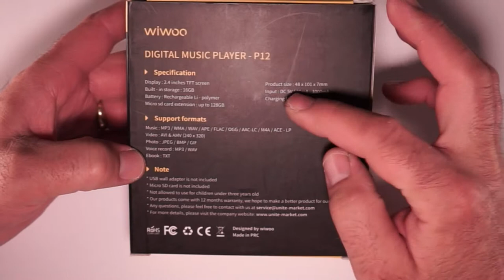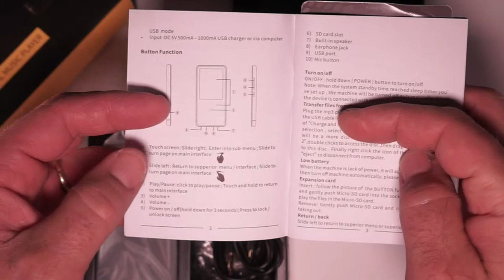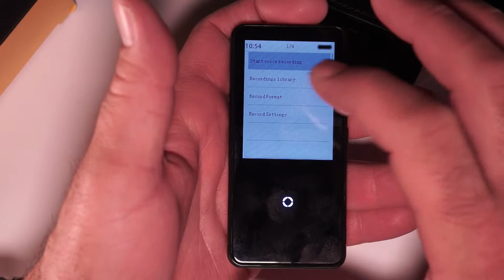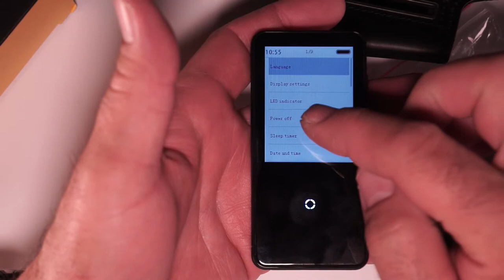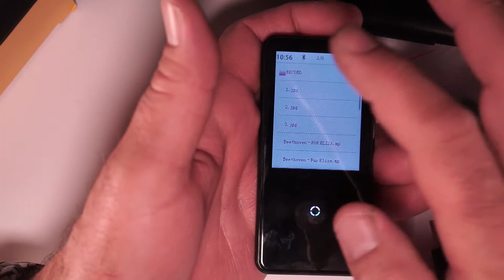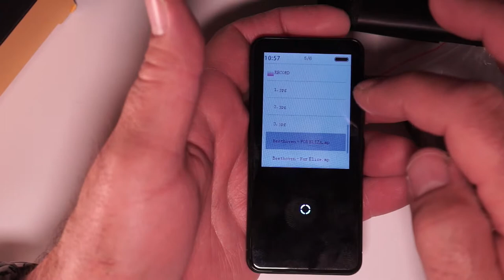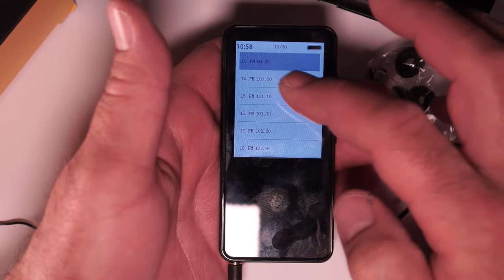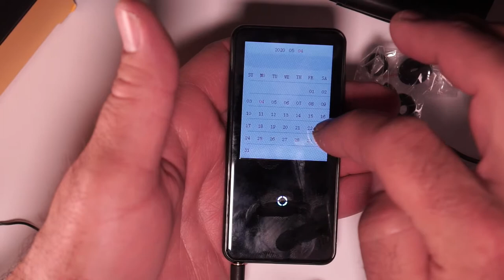Digital Music Player by Wiwoo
Great little (and I do mean LITTLE!) music/podcast/radio/audio recording device for sure! Packed with features and easy to set up/use, it arrived quickly and was well packaged from Amazon.  Battery life is excellent - I use it at work for about 8 hours per day, and only charge it every other day or so.  Included a charge chord, arm band holder and a set of pretty good quality earphones (that also act as an antenna for listening to the radio!)Love the ability to search and list all of the local radio stations as well!

The only downside we have found with this so far, is the ease of navigation through the menus.  It may be that we are getting too old to operate small technical devices (NOOOO!), but we found it a little difficult to get used to navigating around the menus. We are also still working on uploading videos to this device, but have been unsuccessful to date.

If you are looking for a reasonably priced (and super small form factor!) music/radio player, this one will definitely do the trick!